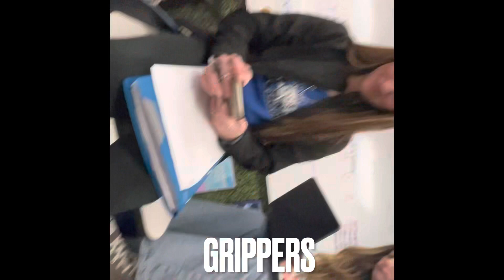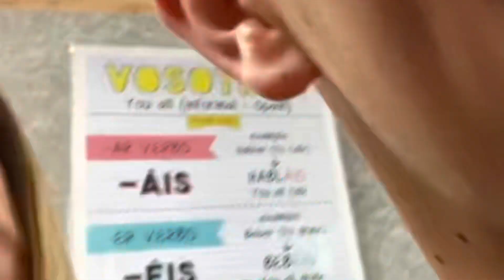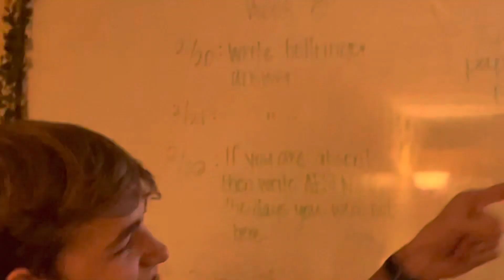Weekly vlog!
Track meet, band class, French Nathan west, MR EMMERTS HOUSE, and more!